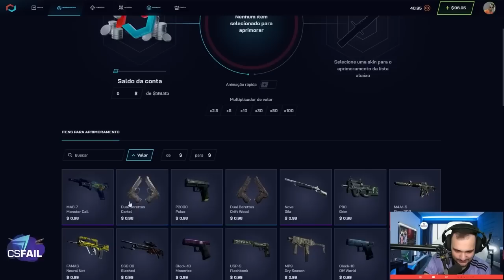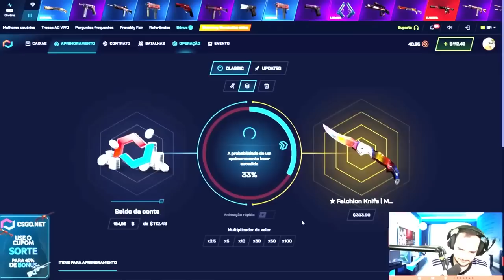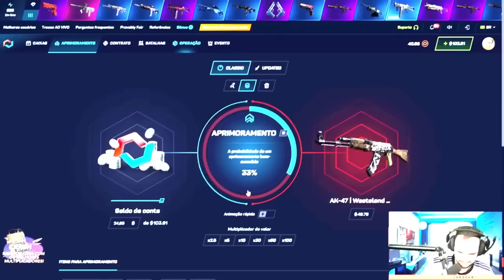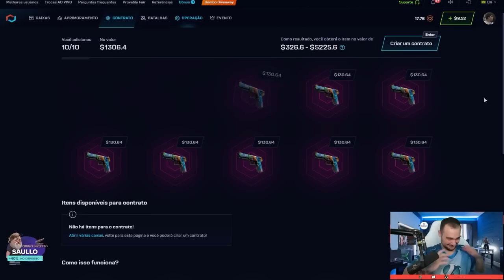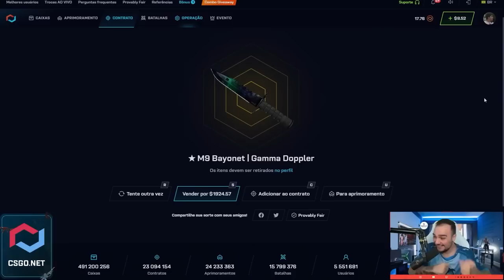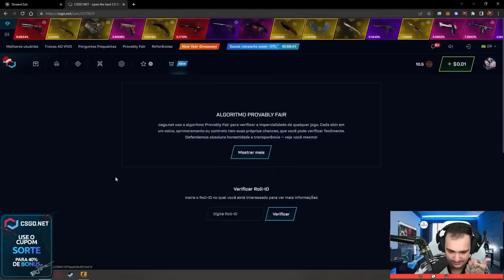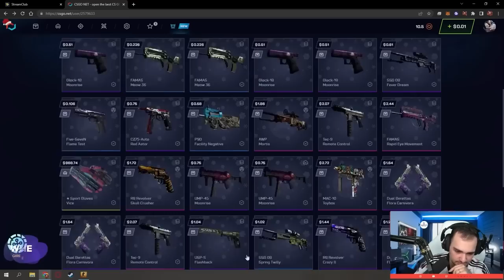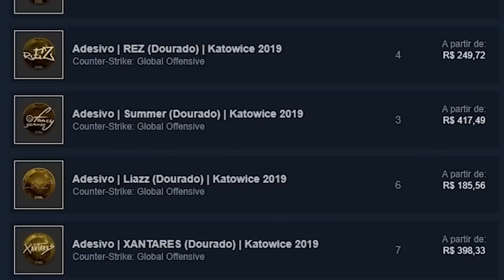Meus DROPS mais ABSURDOS no CSGO ( AWP | Medusa com 2% )